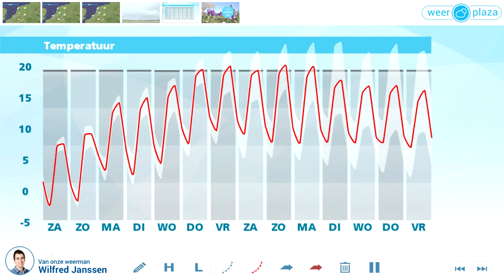Weerbericht zaterdagochtend:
De dag start op de meeste plaatsen vrij zonnig. Geleidelijk ontstaan er stapelwolken en in de middag kan er lokaal een winters buitje vallen. Op de Wadden zijn heel de dag buien mogelijk. Het wordt een graad of 8 bij een matige noordoostenwind. Morgen verandert er weinig in het weerbeeld. wel neemt de kans op buien sterk af en wordt het ook een graadje warmer. volgende week stijgt de temperatuur weer snel en wordt het 15 tot 20 graden. Het is droog en er zijn zonnige perioden.